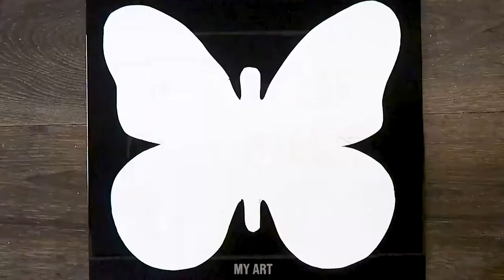Easy Double Exposure Acrylic Painting Tutorial for Beginners｜Satisfying Masking Tape ASMR